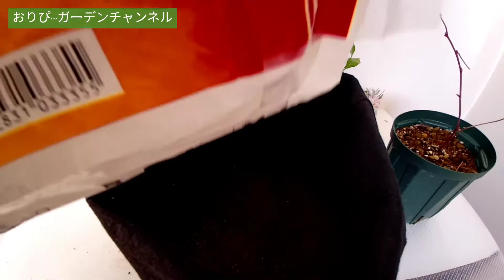【ボイセンベリー】ブラックベリーとラズベリーの良いとこどり！おすすめする【3つの理由】育て方、剪定、植え付け【行灯仕立て】します！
【ボイセンベリー】をおすすめする【3つの理由】話します。
花、実、紅葉と1年中楽しめます
育ててね！！

‹おりぴーガーデンチャンネル›

ガーデンニングレベル 6、持続可能な社会ガーデニング【SDGs】おりぴーです
【見て楽しい】【嗅いで楽しい】【食べて楽しい】【育てて楽しい】をモットーに園芸、ガーデニングをしてます

00:00　オープニング
00:32　ボイセンベリー紹介
02:05　ボイセンベリーおすすめする3つの理由
04:10　ボイセンベリー植替え剪定　①
12:14　ボイセンベリー植替え　②
17:08　ボイセンベリーの植替え③
20:07　ボイセンベリー水やり
20:44　まとめ